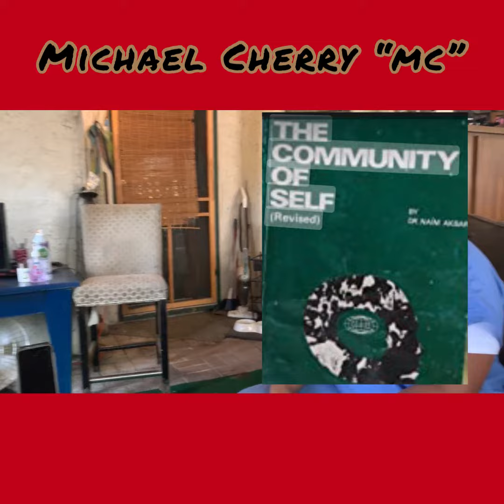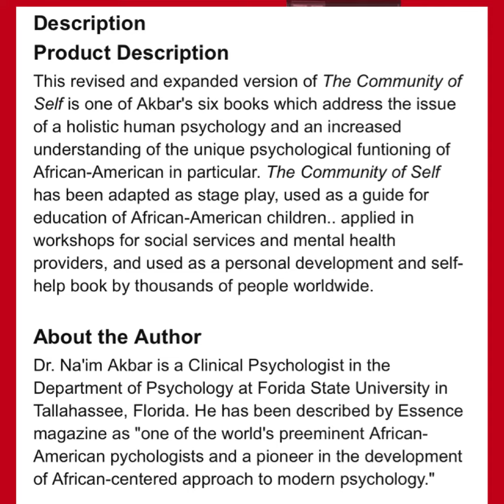Michael Cherry AKA “MC” on The Community of Self book review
Michael Cherry AJA “MC” book review The Community of Self is one of Akbar's six books which address the issue of a holistic human psychology and an increased understanding of the unique psychological funtioning of African-American in particular.

Dr. Na'im Akbar is a Clinical Psychologist in the Department of Psychology at Forida State University in Tallahassee, Florida.